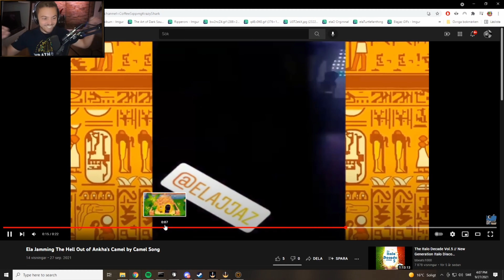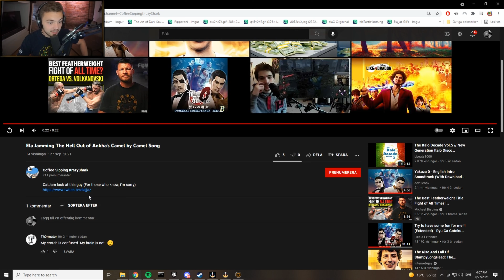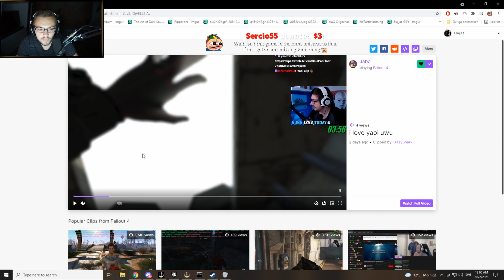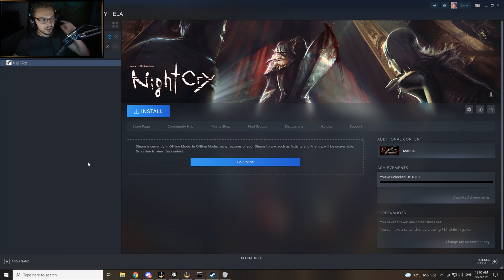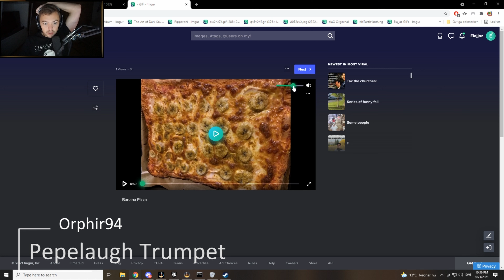Elajjaz - Top clips week 39 2021